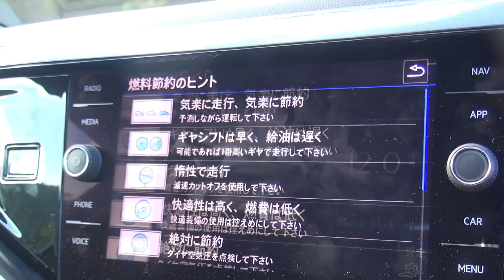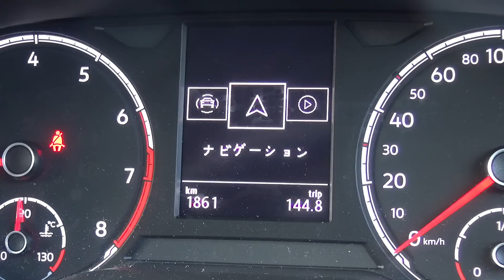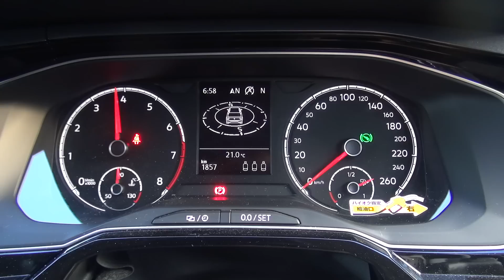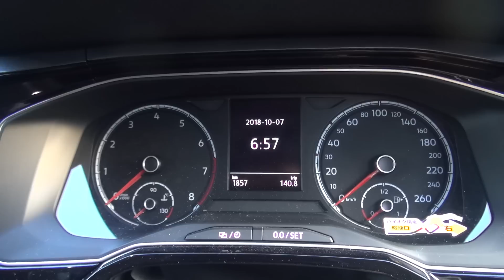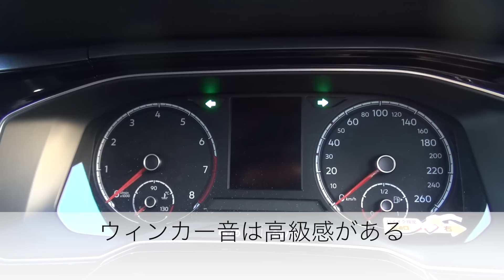フォルクスワーゲン・新型ポロ 内外装とエンジン音をチェック！ VolksWagen POLO review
３ナンバー化し、３気筒となった新型ポロに乗りました。
前から見ると「ゴルフ？」と言いたくなるほどの存在感ですが横から見るとやはり小ぢんまりとしている気がしますね。
乗り降りで体のあちこちを痛めつけられるのには閉口しましたが先代のポロはものすごく気に入っていましたし、フォルクスワーゲンらしい走りに期待して後編へ繋ぎます。